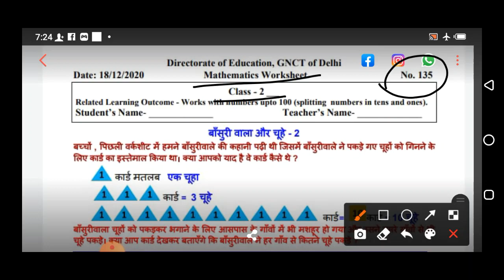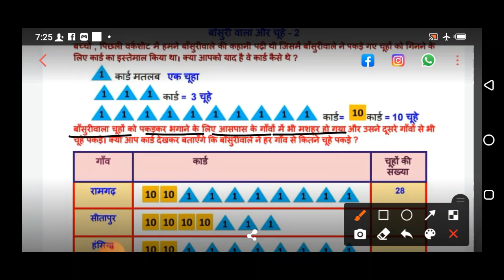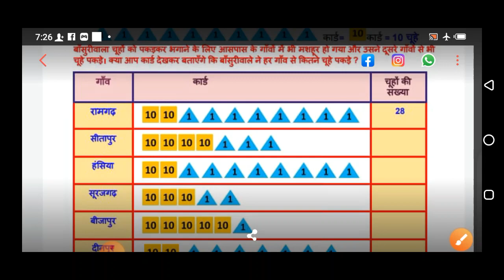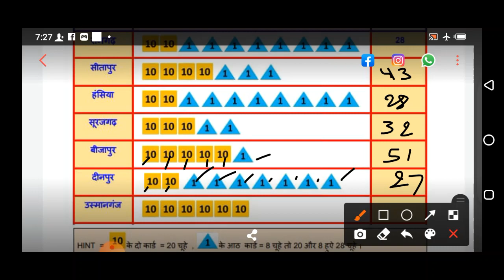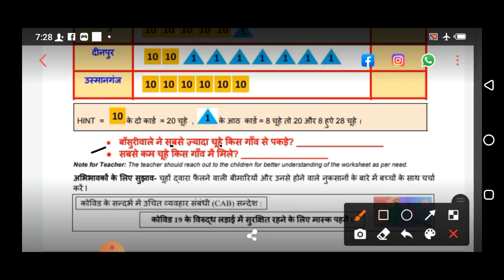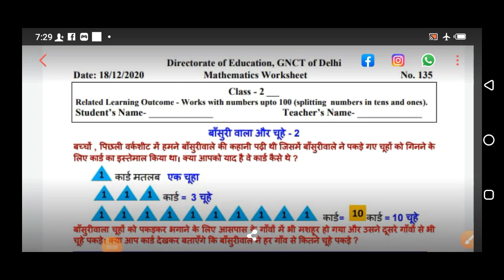Class 2 Worksheet 135| Math | 18 Dec 2020| Edu Villa Point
Now a student can learn any topic at her/his own pace at her/his own home. No need for any other classes as all the topics are very extensively covered You will love Math English Mediums and other subjects... We promise!

Join Edu Villa Point and Fall in Love with Math English Mediumematics. 🥇